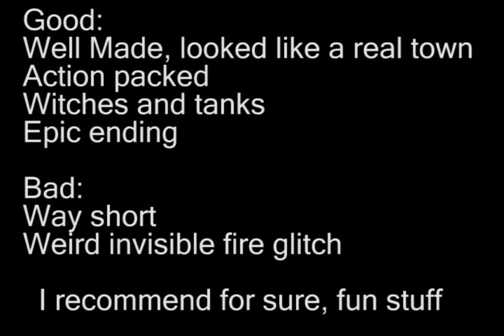Kilplix N Friends Left 4 Dead Custom Map Reviews - Another Town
SPOILER FOR TEH MAP

me con erik and Jonna play through a fan made map ANOTHER TOWN